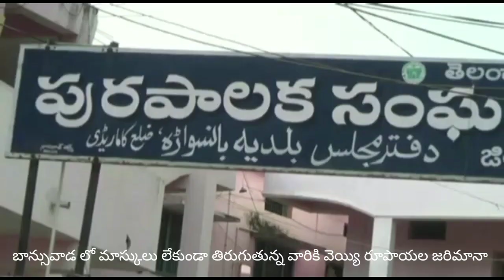బాన్సువాడలో మాస్కులు లేని వారికి వెయ్యి రూపాయల జరిమానా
B digital news